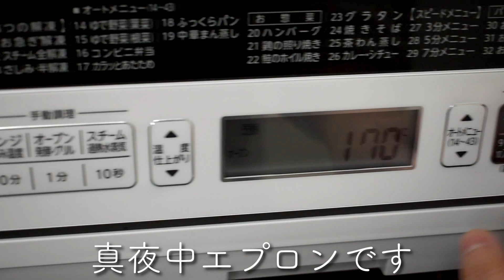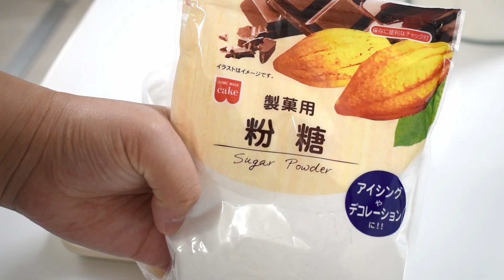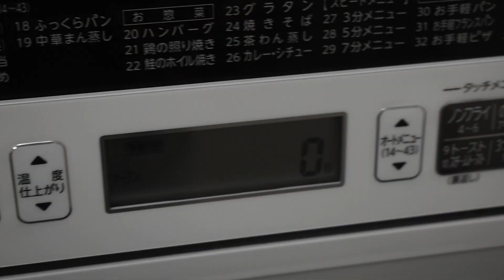【簡単】焼くまで3分！少し大人のスノーボールクッキー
本日は焼くまで3分！ポリ袋で完結する少し大人のスノーボールクッキーを作ってみました◎

アーモンドパウダーをローストアーモンドパウダーに変えるだけでかなり味に深みが出ます🥃

普段のおうち時間やおうちカフェの時間に是非大活躍だと思いますので試してみてくださいね♪

本日もご視聴いただき誠にありがとうございました！
また次の動画でお会いできると嬉しいです😊

曲名『 Moon  』『Air』
作曲 RYU ITO ↓